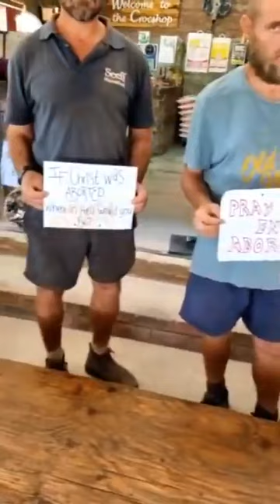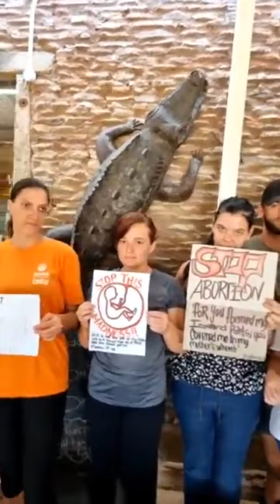1 FEBRUARIE 2023 ABORSIE IS 26 JAAR OUD VANDAG IN SA | Rooies Strauss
Besoek Rooies Strauss op facebook